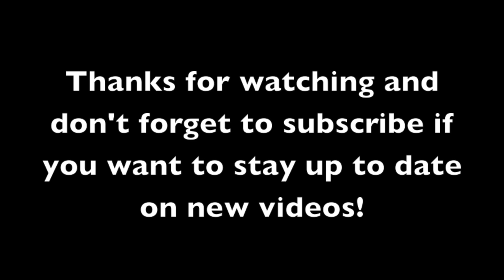CHANNON AND I WEEKEND FUN!!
To watch daily vlog videos of my wife Channon Rose and I visit her channel!

This was a fun day, I was able to get some errands and video work done, but then also Channon and I were able to spend time together and relax. We met up with some friends and had a great afternoon and night with them as well! Thanks for watching Channon and I and don’t forget I also have another YouTube channel Question Your Food dedicated to health, fitness, and nutrition, and my wife Channon Rose vlogs on her channel as well. All the links are at the top of this page! Also, please remember to follow and like on Facebook, Instagram, and Twitter and thank you to each and every one of you for all your support, subscriptions, and your thumbs up!

Travis Dean